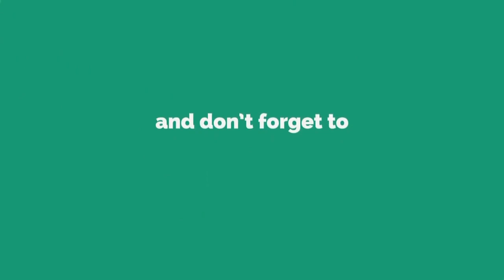homemade hair oil to grow long & thick hair/Remedy for preventing hair loss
Here in this channel i would like to share my taste&passion. my taste is my taste of cooking... easy cooking, homemade cooking,cooking tips, tasty dishes variety dishes. In my passion art of craft, diy stitching, tips&tricks, jewellery making # netti pattam making#murals clay etc.